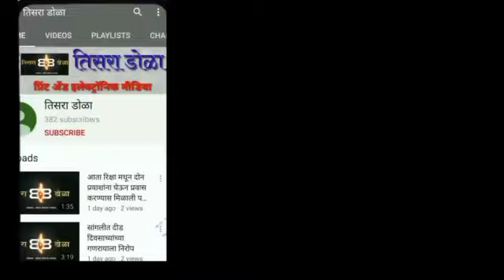जि.प.शाळा मॉडेल स्कुल व डिझिटल करण्यासाठी प्राधान्य देणार -शिक्षणाधिकारी राठोड